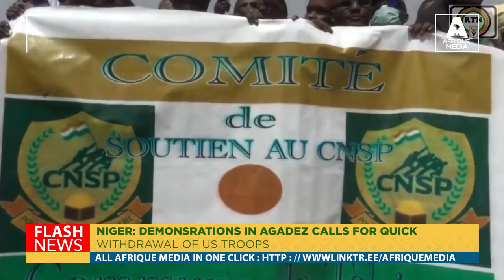NIGER: DEMONSRATIONS IN AGADEZ CALLS FOR QUICK WITHDRAWAL OF US TROOPS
Hundreds of people demonstrated in Agadez, Niger, demanding that US troops leave the country. The demonstrators chanted slogans such as "United States out" and "We want our sovereignty".